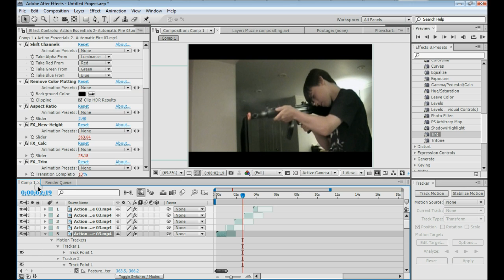Muzzle flash-Motion tracking in After Effects